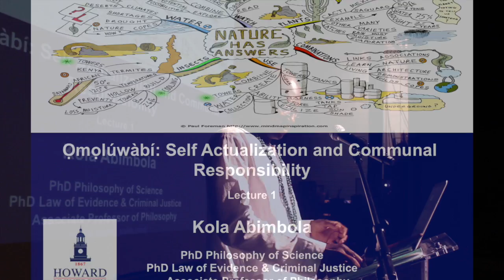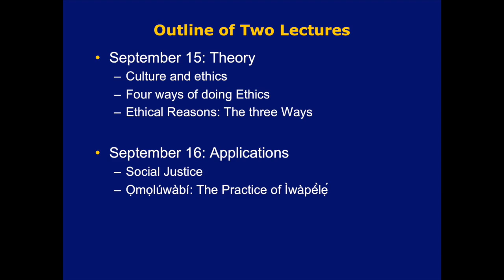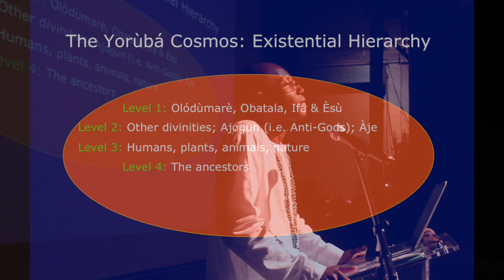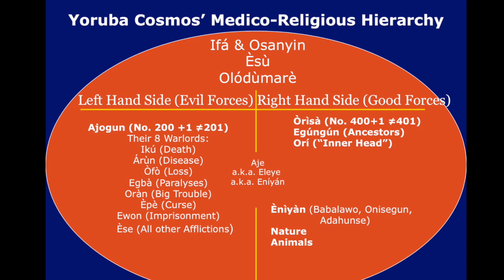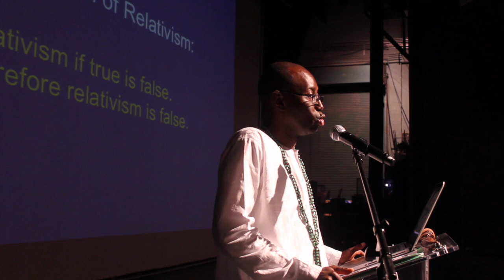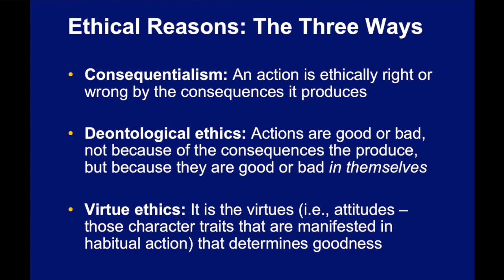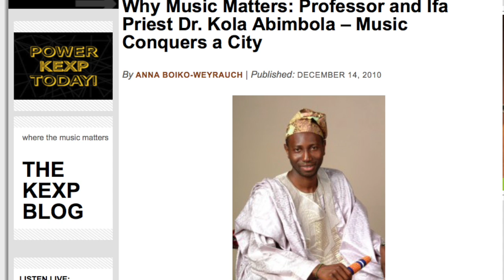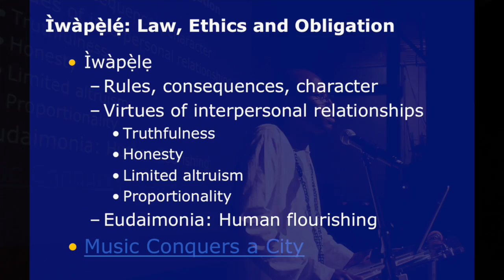Week 4: (Lecture 1-2) Ọmọlúwàbí: Self Actualization and Communal Responsibility by Dr. Kola Abimbola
Lecture 1:Ọmọlúwàbí: Self Actualization and Communal Responsibility by Dr. Kola Abimbola

Dr. Kọ́lá Abímbọ́lá is Associate Professor of Philosophy at Howard University. He earned his PhD in Philosophy of Science at the London School of Economics and Political Science and a second PhD in the Law of Evidence and Criminal Justice at the University of Birmingham. He has taught at Seattle University, Haverford College, Temple University, and at the University of Leicester School of Law. Dr. Abímbọ́lá is the Editor of Journal of Forensic Research and Criminology. He was President of the International Society for African Philosophy and Studies from 2006 to 2010, and a British Council Commonwealth Academic Scholar from 1989 to 1992.